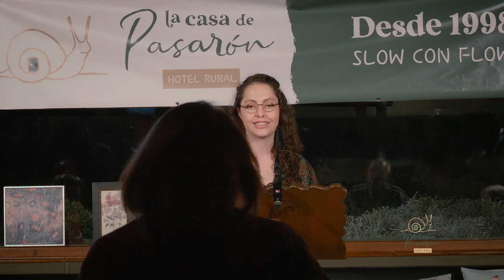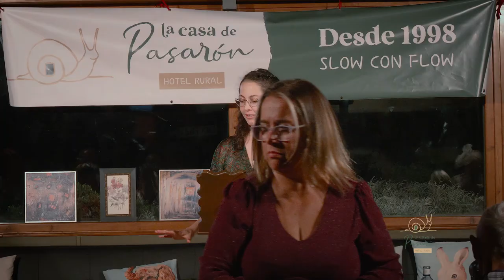Alimentación consciente en el HR La Casa de Pasarón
Este año, con motivo del 25 aniversario de apertura del HR La Casa de Pasarón, quisimos hacer un evento para tan señalada fecha. Fue un evento con mucho cariño donde quisimos presentar un adelanto de las nuevas preparaciones de comidas basadas en la filosofía slow como son el slow food y la alimentación consciente. De la mano de Aurora Iturbide, pudimos hacer un ejercicio de alimentación consciente. Este video contiene ese ejercicio.